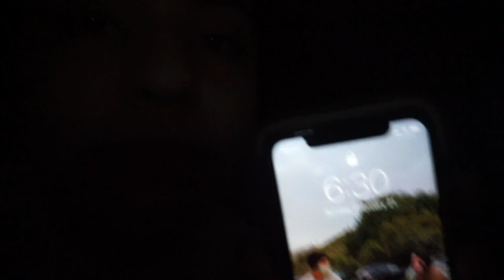ALMOST DYING ON OUR HIKE